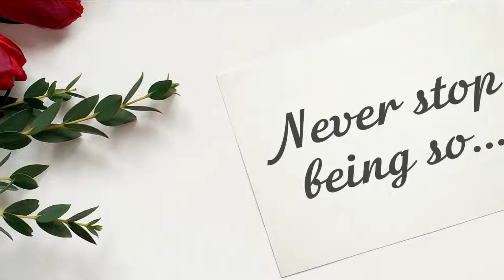Happy Birthday, Hulda!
Today is Hulda's birthday? It's a great chance to show that you love and appreciate her! Just send this video for her with a simple "Happy birthday, Hulda" message. Please, use the "Share" button to send this video, add your message "Happy birthday, Hulda!" or "Hulda Happy birthday!" and your friend Hulda will be happy!